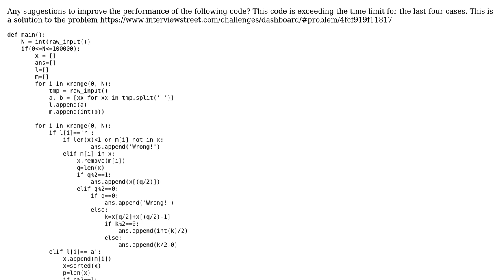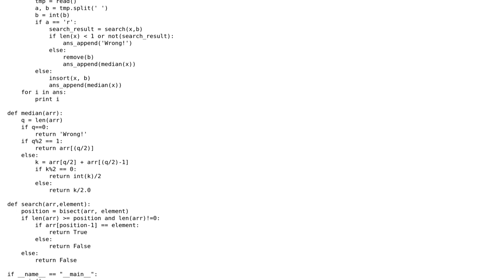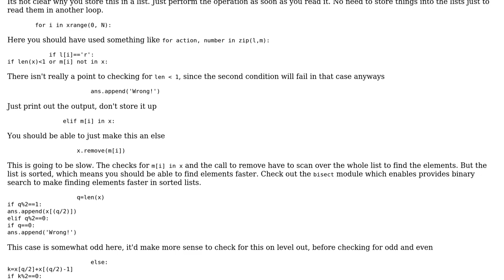Median solving from Interview street in Python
With thanks & praise to God, and with thanks to the many people who have made this project possible! | Content (except music & images) licensed under CC BY-SA | Music | Images & others | With thanks to user Winston Ewert user sachin irukula and the Stack Exchange Network Trademarks are property of their respective owners. You are responsible for your own actions.